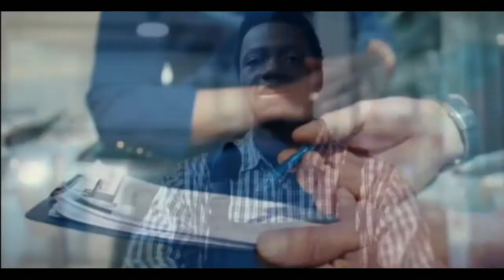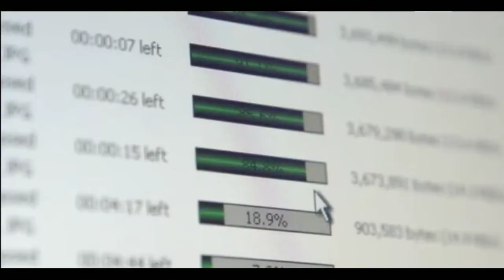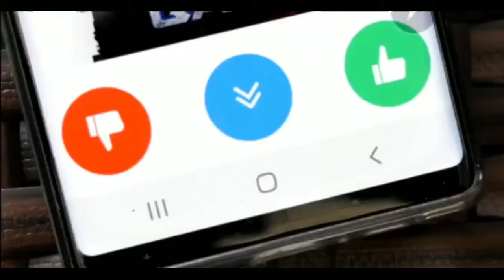4 Reasonable Ways to Achieve Overnight Success | Be successful like Tesla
"Time, I think our quest for success overnight is a trap. After all, we become that obsessed that we ignore the repetitions that need to be made to get there. We focus on short-term results. We focus on short-term outcomes. We forget about the long-term habits that make the real difference. Let's talk about how they can bring it closer to success. "The faster you get feedback, you can make those quick adjustments to your behavior.)
My friend Ben Altman shared a good example with me recently.
  He had a client who wanted to improve his posture. He took it suddenly when his posture changed and became to maintain a stance throughout the day. This is why feedback is important. The Pareto Principle, known as the 80-20 rule, is another widely shared idea where 80 percent of the results in a given effort come from 20 percent of the work.

GOODBYE SEE YOU :D